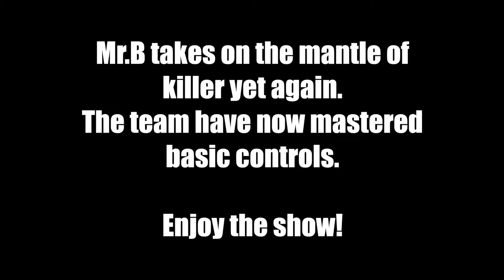Dwongandonly & GNBG Play - Dead By Daylight - Episode 13 [Intel]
We finally have some level of mechanics.

Come Say Hi At Any Of The Places Below